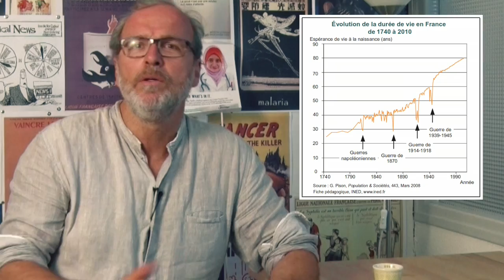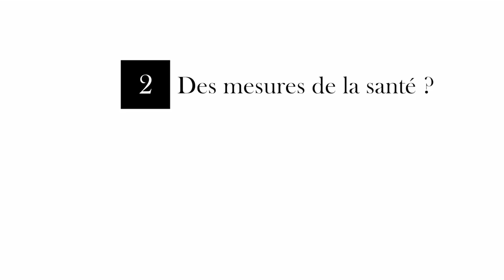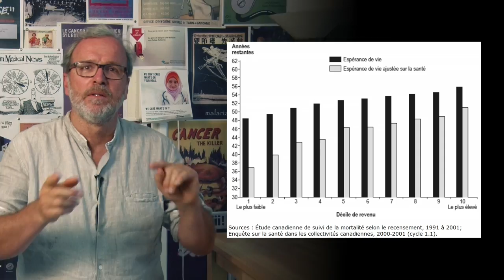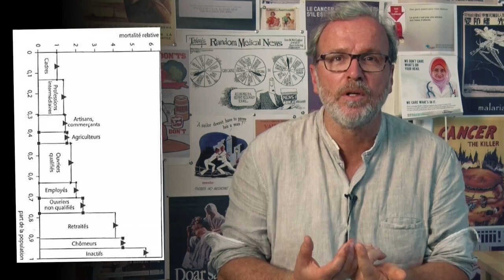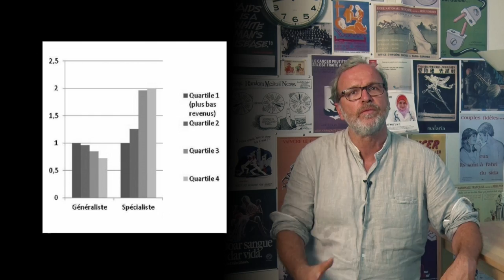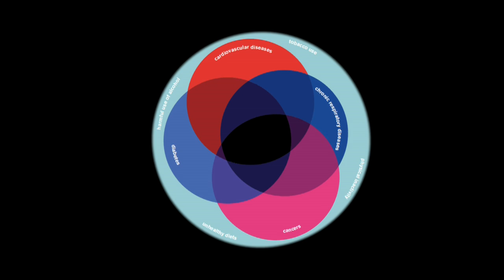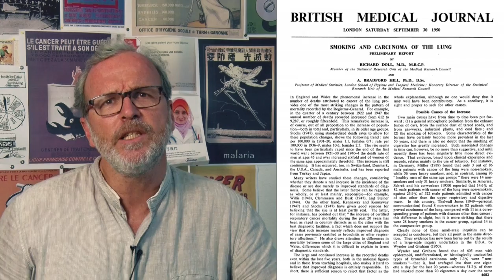Inégalités sociales de santé